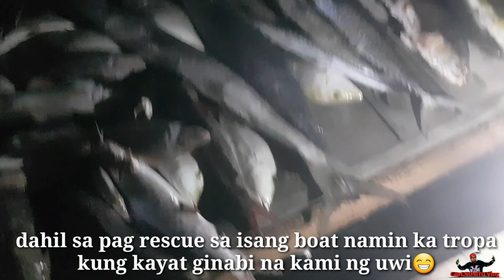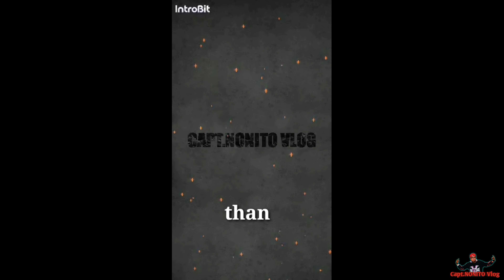Best day of fishing @doha qatar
a variety of fish caught @doha qatar